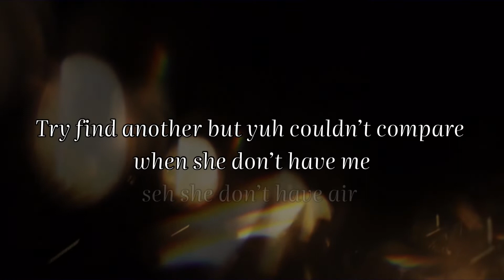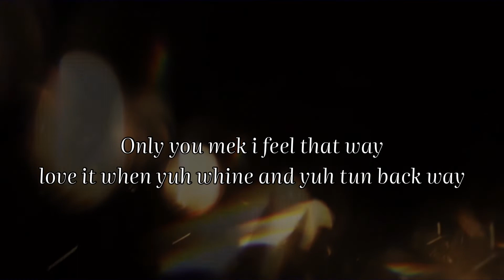Falcon The God - Good Time (Official Lyric Video)